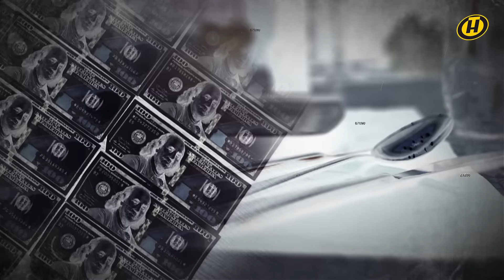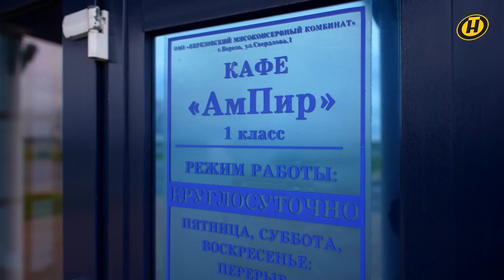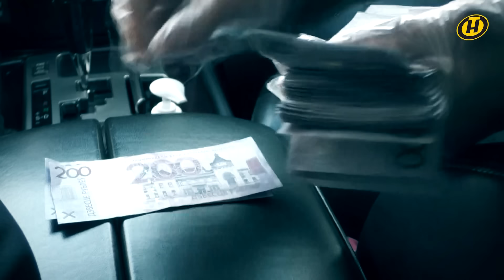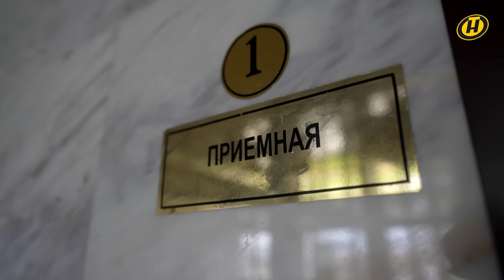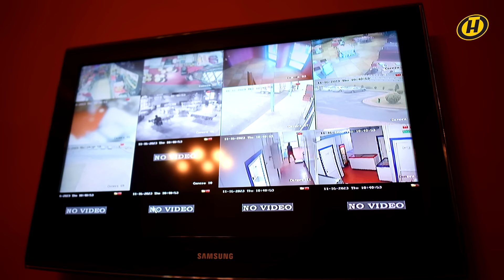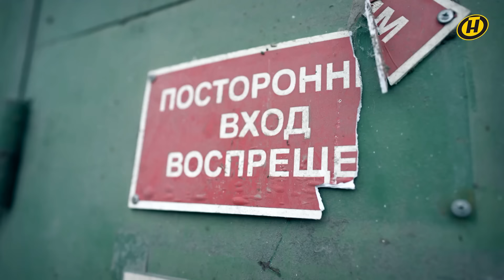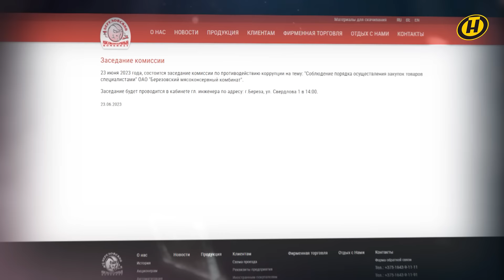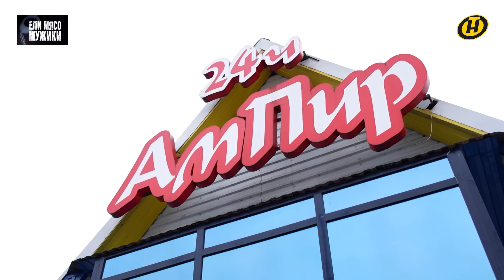КОРРУПЦИЯ НА БЕРЕЗОВСКОМ МКК! Задержан гендиректор: дорогие автомобили, уйма имущества, хитрые схемы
В Беларуси задержан за взятки гендиректор Березовского мясоконсервного комбината на пару с коммерсантом. Конспиративные встречи, жизнь на широкую ногу и замашки из 90-х.  Подробности в специальном репортаже Андрея Александрова.